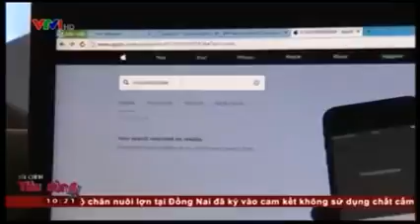IPhone 5 Made in Việt Nam